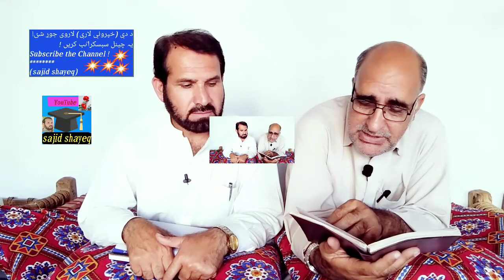د فیض الوهاب فیض سره یو ناستے۔Latest Interview of Faizul ul Wahab Faiz